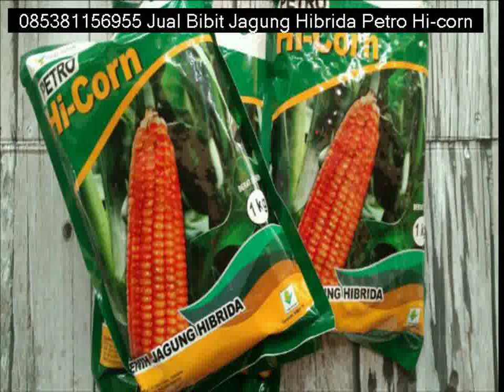Distributor Bibit Jagung Hibrida Sumbawa Barat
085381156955 keunggulan Petro Hi-Corn di antaranya, memiliki potensi penghasilan yang tinggi (dengan kondisi ideal panen bisa mencapai12 ton pipilan kering per hektar), tahan terhadap penyakit bulai, dan tahan terhadap kondisi pertanaman yang mengalami rebah.
“Keunggulan ini terbukti pada usia tanam ke-35 hari dimana tanaman jagung pada demplot sempat rebah karena tertiup angin kencang. Namun tanaman dapat berdiri kembali dan berproduksi secara optimal,”

Untuk info dan pemesanan hubungi 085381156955